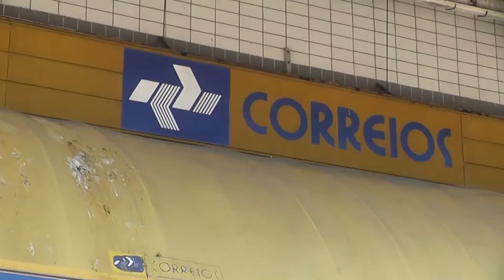Destaques desta edição do Interesse Público - IP 908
O procurador-geral da República, Augusto Aras, fez visita oficial a Tabatinga (AM), onde prestou solidariedade às famílias do indigenista Bruno Pereira e do jornalista Dom Phillips, assassinados durante uma viagem na terra indígena do Vale do Javari.

O programa Interesse Público também foi até São Paulo, onde a atuação do MPF garantiu a entrega postal em áreas afastadas da Baixada Santista. A decisão da Justiça Federal obriga os Correios a prestarem serviço em todos os bairros de São Vicente, Praia Grande, Monganguá, Itanhaém e Peruíbe.

Meio Ambiente – Em Santa Catarina, reportagem fala sobre uma decisão da Justiça que determina a demolição de construções, retirada de intervenções e recuperação ambiental no Condomínio Residencial Recanto das Marés Club, em Governador Celso Ramos (SC), que foi implantado sem licenciamento ambiental.

O Ministério Público Federal em todo o país passa a contar com placas solares para garantir economia de dinheiro público e energia limpa. As placas captam os raios solares e transformam a radiação natural em energia elétrica. A redução das despesas dos cofres públicos deve chegar a 220 mil reais por ano.